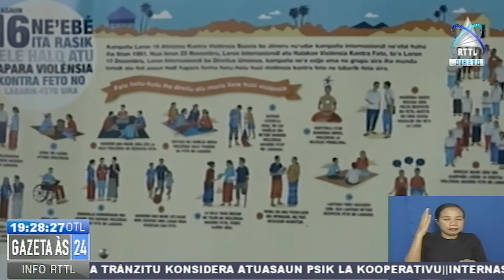Menus Edukasaun Civika kauza Aumento Numeru Insestu